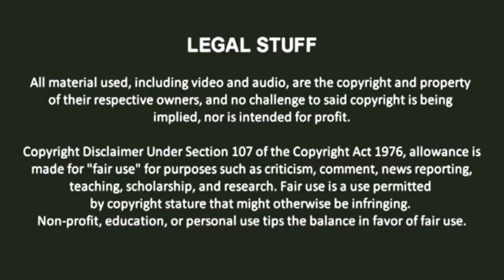NWN Test Match #13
Here's the 13th Test Match of my upcoming CAW League: NWN (Nonstop Wrestling Network) between Revy from Black Lagoon and Valeria The Pagan Priestess from the upcoming platform video game with the same name in a normal one on one match both representing the Demolition brand, enjoy!

Credits and other sources:

Revy CAW by Creator: UltimateBroMusician#47650

"VALHALLA CALLING (VIKING METAL VERSION)" by Miracle Of Sound
Mixed & edited by Frank De Jong & Martijn de Groot at Hal 5
Valhalla Calling         Gavin Dunne 2020

Voice Cast:

Category: WWE
Voiced by: Greg Hamilton